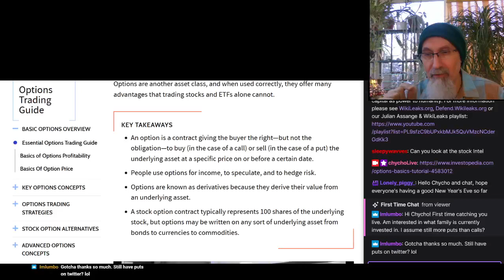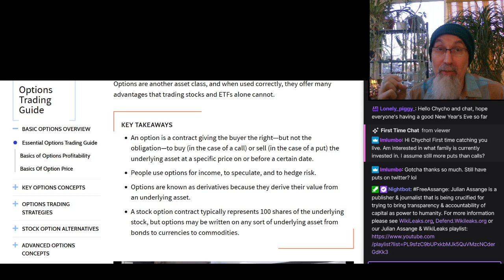Shorting Twitter Stock: Family Still Has Puts on Twitter, Options Trading on Wall Street [ASMR]